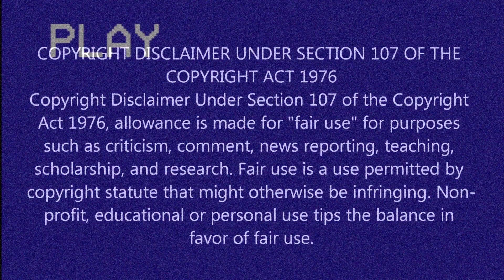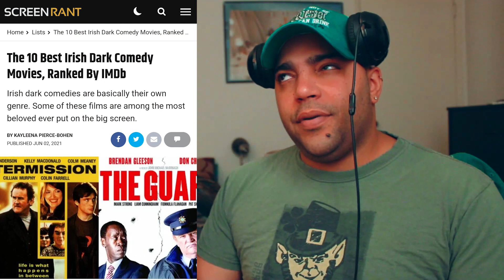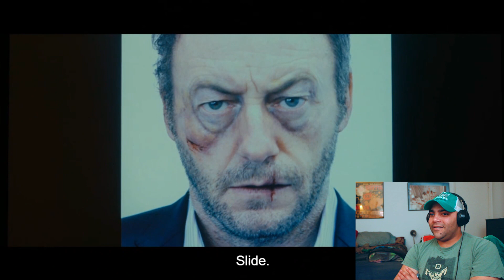First Time Watch | The Guard [2011] *~☘️Happy St. Patrick's Day☘️~*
The Guard is a 2011 Irish buddy cop comedy film written and directed by John Michael McDonagh, starring Brendan Gleeson, Don Cheadle, Mark Strong and Liam Cunningham.

A vulgar Irish cop (Brendan Gleeson) and a straight-laced American FBI agent (Don Cheadle) uncover police corruption among the former's superiors while probing a drug-trafficking ring.

Intro - 0:00
Reaction/Commentary - 1:37
Outro - 26:43